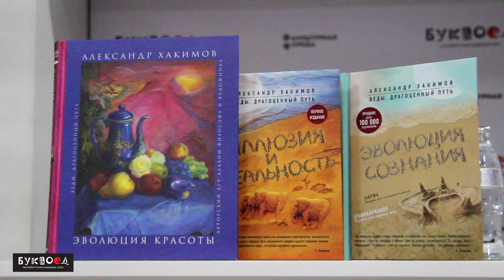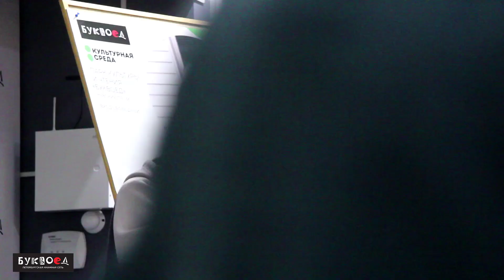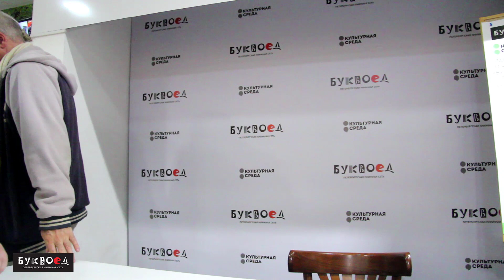Александр Хакимов. Буквоед. 4 августа 2019 года.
Александр Геннадьевич Хакимов (духовное имя — Чайтанья Чандра Чаран дас) известный в России и в других странах специалист по ведической культуре, писатель, общественный деятель, художник, философ и теолог. Он является духовным лидером и почётным директором Института прикладных духовных технологий им. Джона Фейворса.

Родился 1 марта 1958 года в селе Георгиевка Джамбульской области Казахской ССР. Вырос на Дальнем Востоке. В школьные годы увлёкся рисованием, а в 1978 году окончил художественное училище во Владивостоке.

С богатым культурным наследием Индии впервые познакомился в 1982 году в Ленинграде, когда прочитал книгу А.Ч. Бхактиведанта Свами Прабхупады «Вне времени и пространства», а уже в 1985 году начал практиковать бхакти-йогу (йогу Разума и Любви). В 1988 году он был посвящён в вайшнавскую традицию и получил санскритское духовное имя Чайтанья Чандра Чаран дас.

На встрече Александр Хакимов рассказал, в чем секрет сбалансированной жизни и внутреннего комфорта, что такое карма на самом деле и как найти своего духовного наставника.
А так же прозвучали ответы,на задаваемые вопросы слушателей.

Не забывайте после просмотра видео, заходить к нам в группу В контаткте а так же на сайт - где вы найдёте расписание встреч на текущий месяц , и не только!)